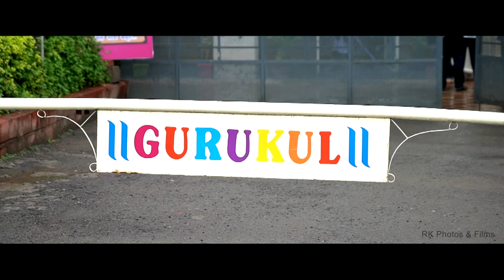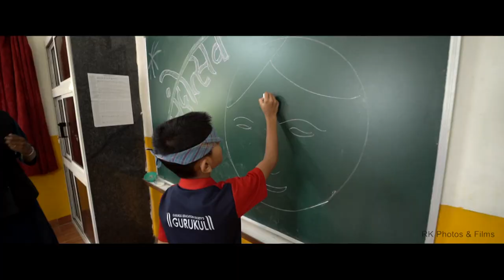Gurukul School Satara - Anandostav Video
Anandostav Video